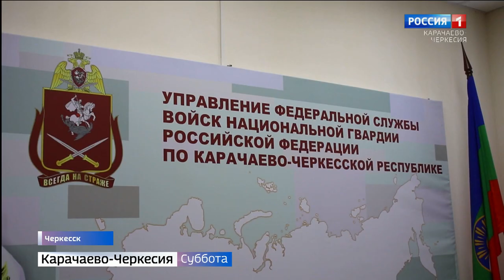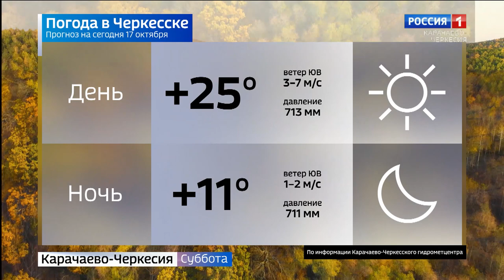Вести в субботу. Карачаево-Черкесия 17.10.2020